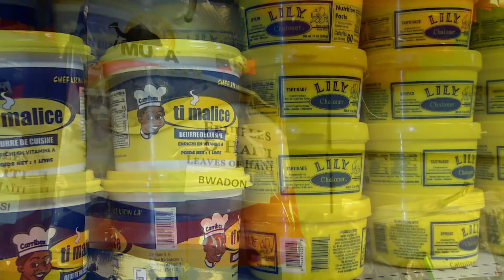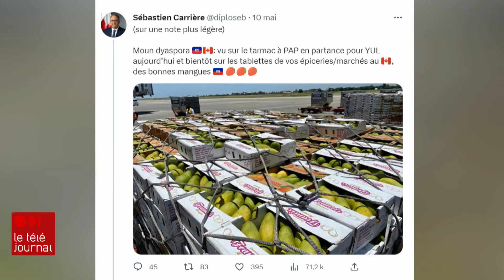L’importation de mangues haïtiennes de plus en plus rare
Les mangues d'Haïti tardent à se trouver dans les étalages de commerces canadiens en raison de la situation sociopolitique du pays.

Le reportage de Francesca Mérentié.